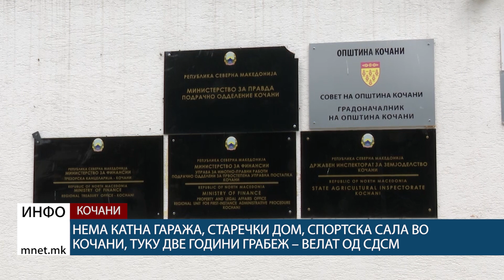Нема катна гаража, старечки дом, спортска сала во Кочани, туку две години грабеж – велат од СДСМ